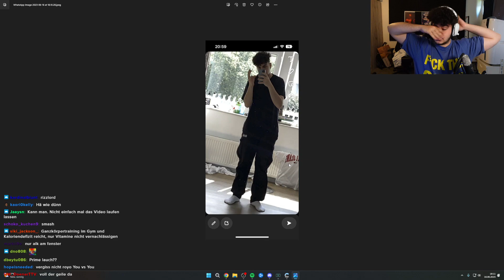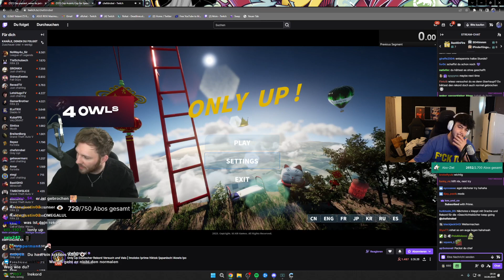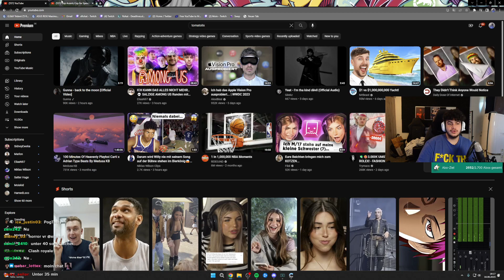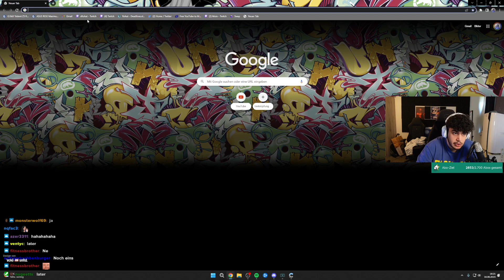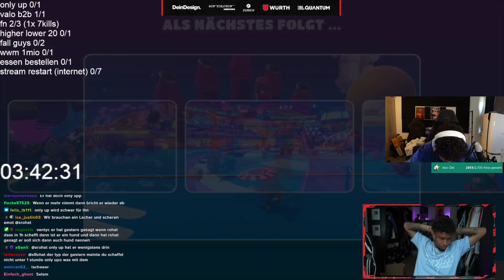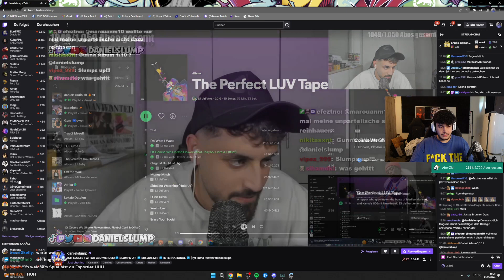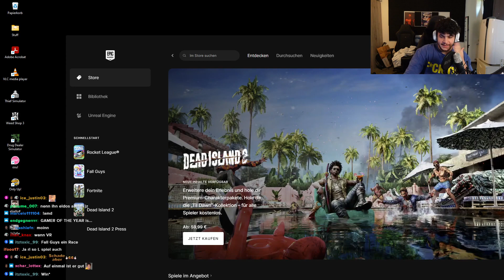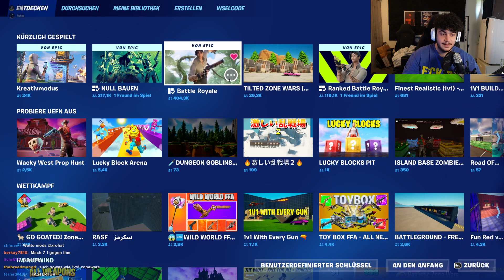🔴 xRohat [Just Chatting] Livestream vom 16.06.2023 [Part 2]